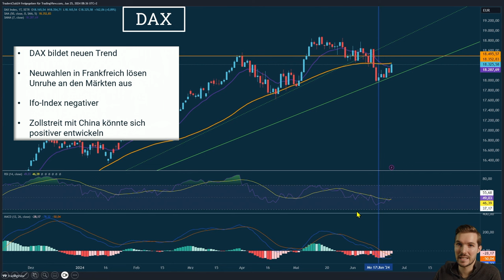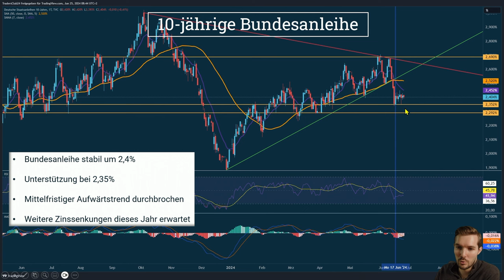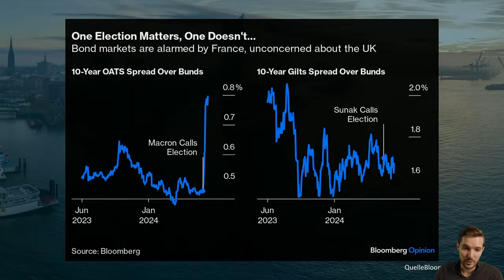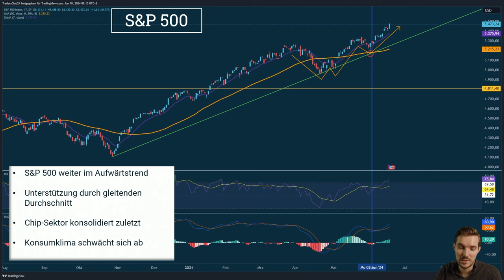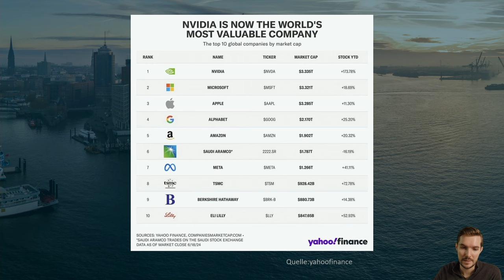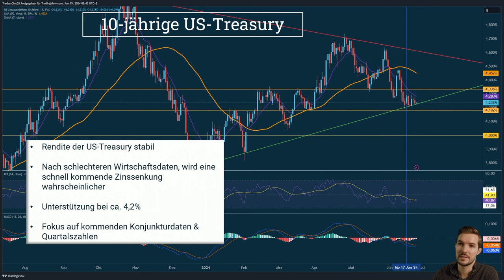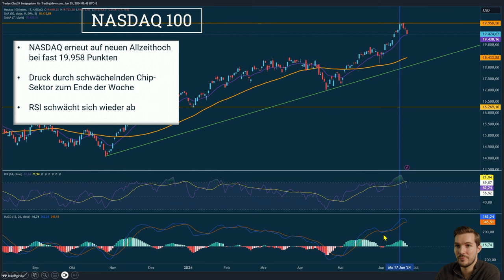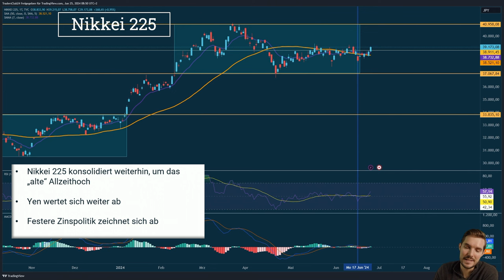Market Update: Absturz NVIDIAs nach dem Allzeithoch?!?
Intro:

🎥 In dieser Ausgabe von "Market RoundUp" analysieren wir entscheidende Marktentwicklungen und deren potenziellen Einfluss auf Trader und Investoren. Von der DAX-Analyse bis zu globalen politischen Verschiebungen, alles wird detailliert beleuchtet.
Beschreibung:

📊 Marktentwicklungen und DAX-Analyse:
Der DAX formt einen neuen Trend trotz eines leichten Rückgangs. Eine signifikante Durchbrechung älterer Trendlinien könnte auf eine wichtige Stabilisierungszone hindeuten, ein kritischer Moment sowohl für kurzfristige Trader als auch langfristige Anleger.

🌐 Politische Einflüsse und Marktreaktionen:
Die Neuwahlen in Frankreich und deren Einfluss auf die Aktienmärkte, besonders den CAC-Index, werden genau betrachtet. Wie reagiert der deutsche Markt darauf? Und was sagt der Geschäftsklimaindex über die wirtschaftliche Lage Deutschlands aus?

📉 Analyse der Bundesanleihen:
Wir diskutieren die Stabilität der 10-jährigen Bundesanleihe und betrachten die Spreads zwischen deutschen und französischen Anleihen. Die politischen Unsicherheiten in Frankreich und deren Vergleich mit ähnlichen Situationen im britischen Markt werden eingehend analysiert.

🏢 Einfluss auf Marktteilnehmer und Sektoren:
Nvidia, das jetzt als wertvollstes Unternehmen weltweit gilt, und die Entwicklungen im US-Konsumklima stehen im Fokus. Welche Auswirkungen könnten diese auf Zinssätze und große Marktindizes wie Dow Jones und Nasdaq haben?

🌟 Makroökonomischer Ausblick:
Abschließend werfen wir einen Blick auf die allgemeinen wirtschaftlichen Erwartungen und bereiten die Zuschauer auf wichtige kommende Ereignisse vor, insbesondere auf Zinserwartungen und die bevorstehende Berichtssaison.